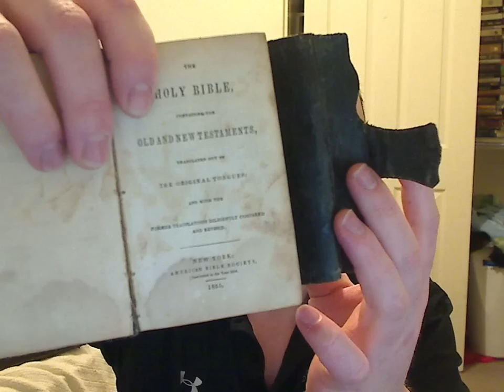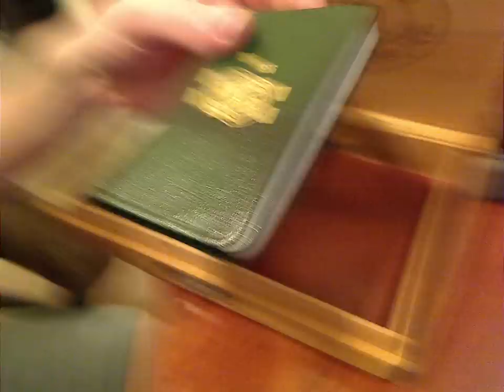Hello Youtube Pickers! + Friday Flea Market and Garage Sale Finds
Hello, my name is Michael and I want to be a career/profitable picker.  I am very fresh and young in this game but am eager to learn and go out and pick!  I appreciate this community on youtube so much and they really make it fun and the sharing is a priceless education!

American Pickers Picker Picking Flea Market Markets Garage Sale Sales Antiques Collectibles Finds Thrift Storage Wars Pawn Stars Shop Picking Making Money